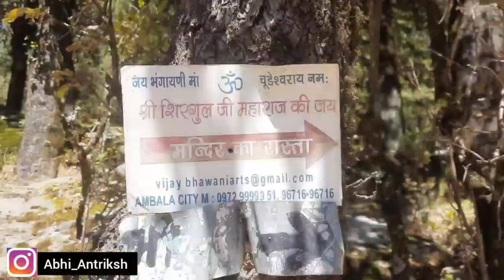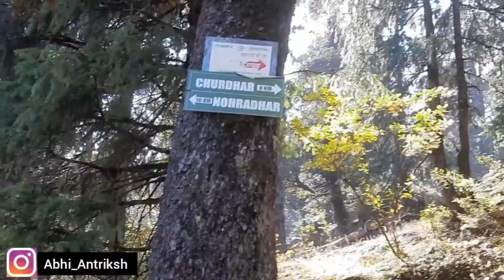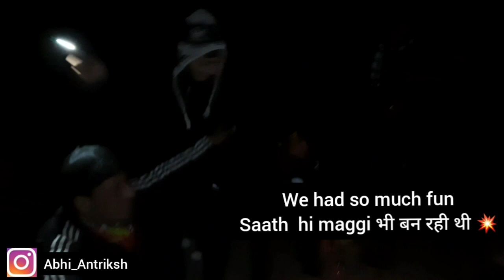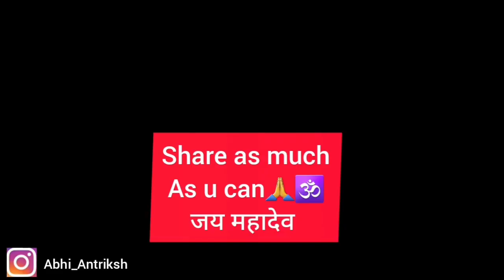12KM in just 3 hour 😱💥Churdhar trip 2020 Part-2. Watch full video🙏like, share and subscribe 🙏❤️💐